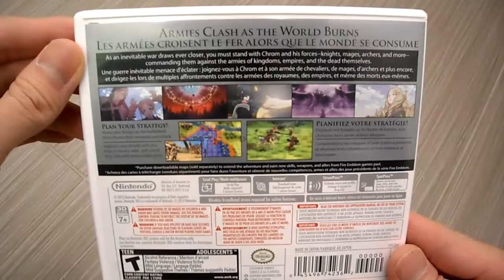Unboxing Fire Emblem Awakening Nintendo 3DS RaRe Game